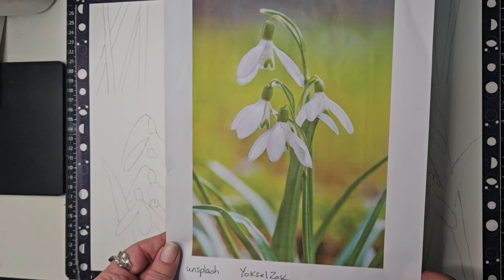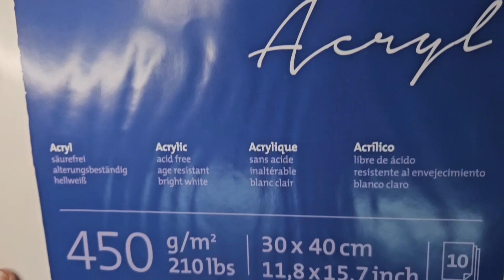Watercolour demonstration - snowdrops three ways with different techniques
In this video I paint 3 versions of snowdrops using various techniques.
Facebook @Michelle Mould Watercolours and Art
The paints used were all Michael Harding which I name in the video.